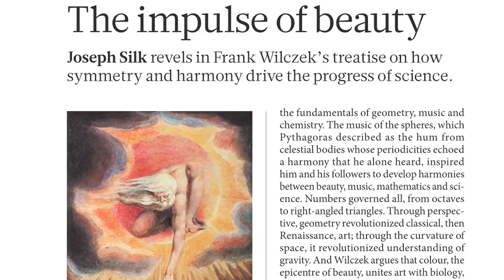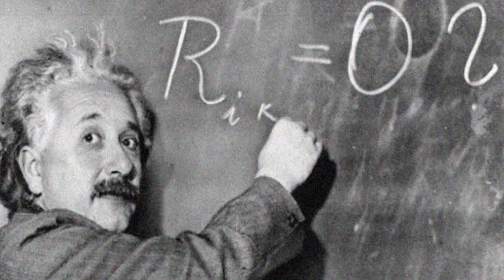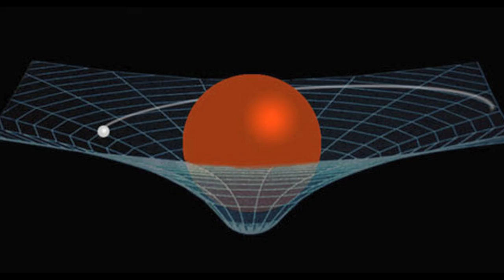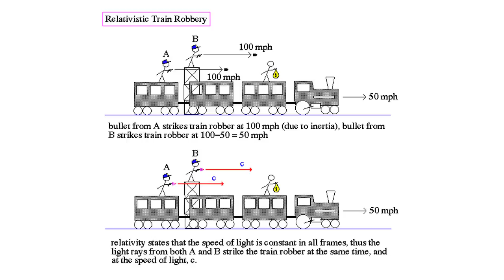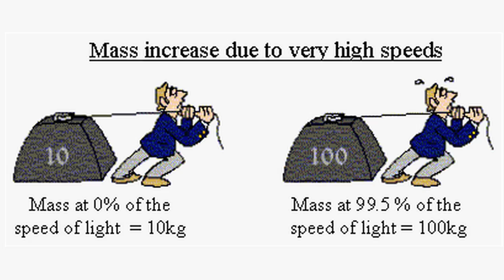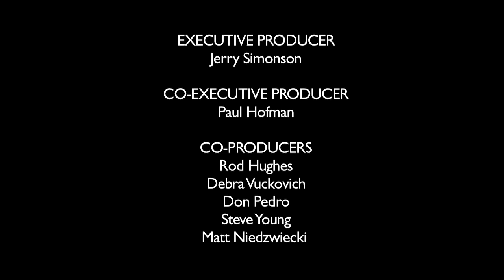Elegant Math and Failed Theory | Space News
Physicist Wal Thornhill continues his discussion of some of the foundational theories of modern physics and cosmology. As Thornhill explains, the aesthetics of mathematical theories may often have little or no relationship to physical reality.